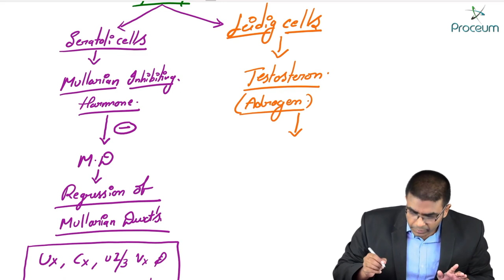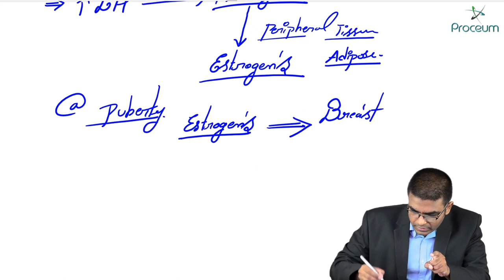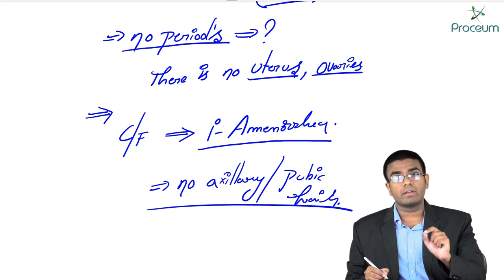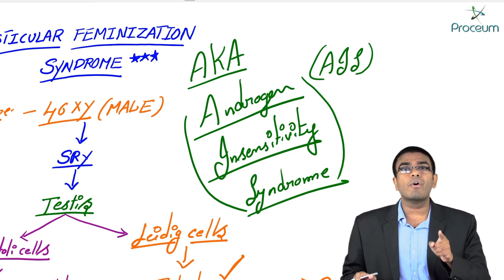15. Testicular Feminization Syndrome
Introduction and objectives: Testicular feminization is the syndrome when a male, genetically XY, because of various abnormalities of the X chromosome, is resistant to the actions of the androgen hormones, which in turn stops the forming of the male genitalia and gives a female phenotype. The androgen insensitivity syndrome occurs in one out of 20,000 births and can be incomplete (various sexual ambiguities) or complete (the person appears to be a woman). The aim of this paper is to present the diagnosis and treatment of a case of testicular feminization.

Patient and methods: A 22-year-old patient is admitted at Gynecology for primary amenorrhea. The clinical examination shows a female phenotype: the breasts are normally developed, but there is no hair in the groins and axillary areas, the labia are small and hypoplastic, the urinary meatus is normally inserted, and the vulva is unpigmented. The gynecological exam reveals that the hymen is present, the vagina has 1.5 cm in length, while the uterus is absent. At Endocrinology, the levels of gonadotropins were measured and found normal (FSH 3.18 mU/mL, LH 15 mU/mL), the progesterone was 5.79 nmol/L, estradiol was 82.39 pmol/L and the testosterone was 4.27 nmol/L. The karyotype was mapped in order to differentiate the androgen insensitivity syndrome from other genetic abnormalities, like the Klinefelter syndrome (46XXY), Turner syndrome (45XO), mixed gonadal dyssynergia (45XO/46XY) or tetragametic chimerism (46XX/46XY). These tests confirmed the suspected diagnosis - testicular feminization (46XY). The pelvic CT scan revealed the lack of uterus and ovaries, hypoplastic vagina, and intra-abdominal prepsoic testes. The testes were removed in order to avoid the malignant risk. We performed laparoscopic bilateral orchiectomy.

Results: Surgically, the patient had a simple evolution, being discharged in the second day postoperatory, and estrogen therapy was started from that moment on. Mentally, the patient kept thinking she was a woman, so the decision of telling her the truth was left to the parents.

Conclusions: Testicular feminization is a rare disease that must be diagnosed and treated through close work between gynecologists, endocrinologists, geneticians, urologists, and psychiatrists. Bilateral laparoscopic orchiectomy is the best procedure to remove the intra-abdominal testes, in order to avoid their malignant transformation.